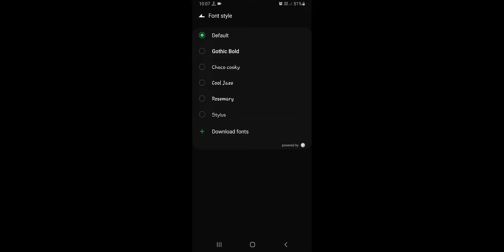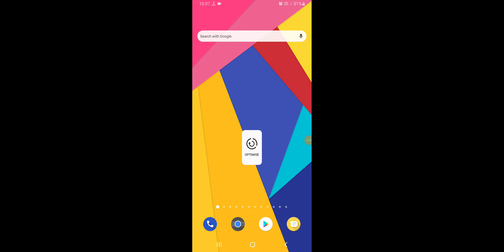Samsung F13 How To Change Font Style Font Changger